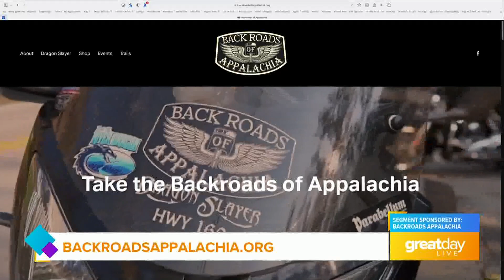GDL: Hometown Proud - Ashland Backroads of Appalachia